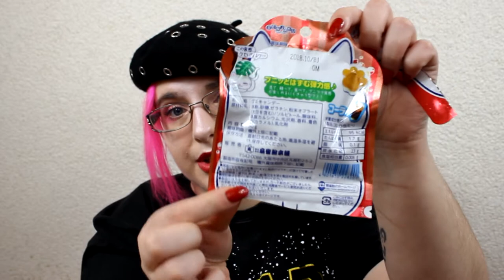[dégustation candysan ] Hibi et les "Happy Nikukyu "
♥ SNUPPS : HibiYume
♥ Fyuse : hibiyume